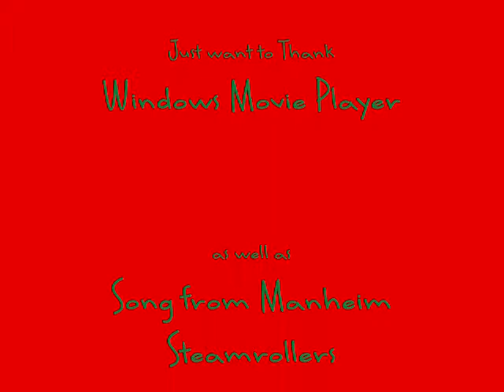Neighborhood Lights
I took pictures of my neighborhood which I took the pictures of houses with their lights on now this year has been the year I have seen almost every house with lights and even though I didn't take pictures of all this was only the best.